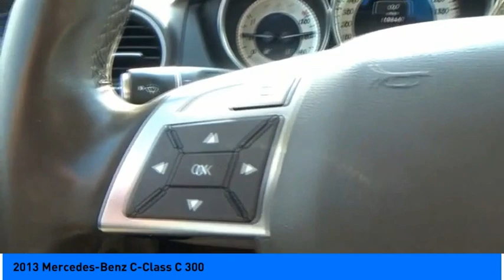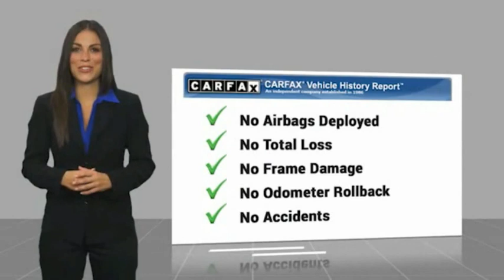2013 Mercedes-Benz C-Class Jersey Village TX S5002A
2013 Mercedes-Benz C-Class C 300

NOW OPEN! TO KEEP YOU SAFE, DELIVERY AVAILABLE!  BUY ONLINE-TEXT-EMAIL-CHAT-PHONE AND WE CAN DELIVER YOUR NEXT VEHICLE TO YOUR DOOR!  FROM OUR SALES FLOOR TO YOUR DOOR!  ITS THAT EASY!  Fully Detailed, 4MATIC. Recent Arrival! Priced below KBB Fair Purchase Price! Clean CARFAX.   Please dont hesitate to call and ask for our Professional Sales Department about any of our New and Used vehicles!!! Welcome to the Family!!!